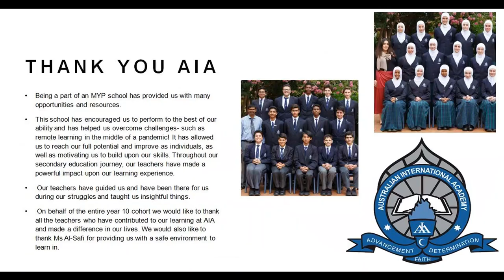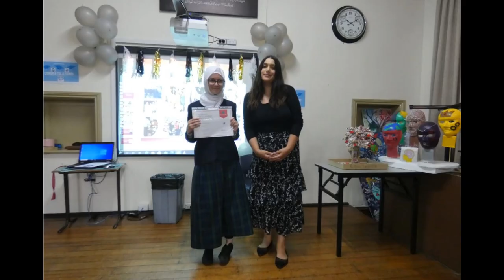AUSTRALIAN INTERNATIONAL ACADEMY OF EDUCATION - YEAR 10 MYP GRADUATION 2020